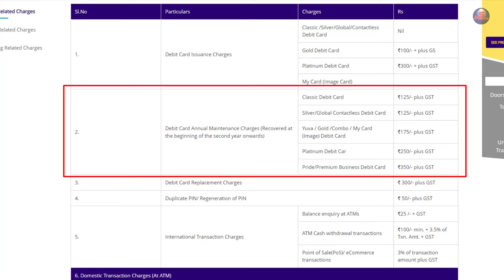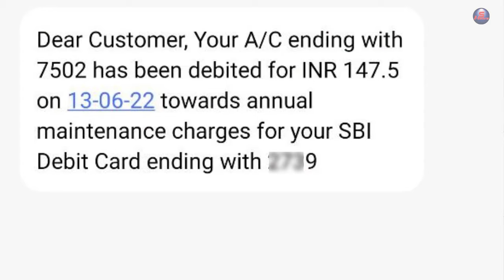SBI ATM Annual Maintenance Charges Kab Katta hai and kitna katta hai 2023, sbi debit card charge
SBI ATM Annual Maintenance Charges Kab Katta hai and kitna katta hai 2023, sbi new debit card charge,